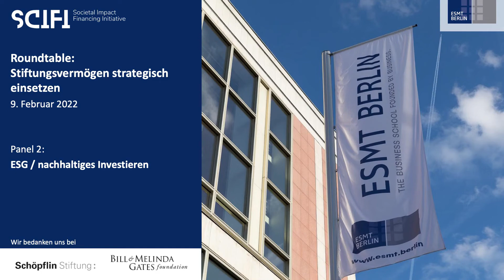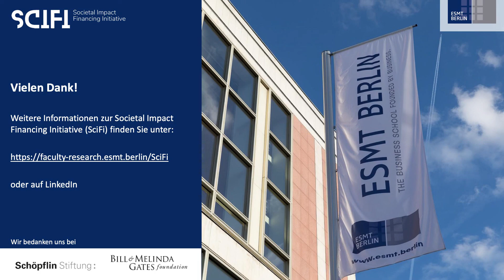ESG/nachhaltiges Investieren | Roundtable Stiftungsvermögen 2022 | ESMT Berlin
Aufzeichnung der Paneldiskussion zum Thema „ESG / nachhaltiges Investieren“ beim Roundtable „Stiftungsvermögen strategisch einsetzen“. Der hybride Roundtable fand am 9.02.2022 an der ESMT Berlin und online statt. Die Veranstaltung wurde ausgerichtet von der ESMT Societal Impact Financing Initiative (SciFi). SciFi wird u.a. unterstützt von der Bill & Melinda Gates Foundation und der Schöpflin Stiftung.

Mit:
Dr. Stefan Fritz, Geschäftsführer, Stiftungen der Erzdiözese München und Freising
Matthias Kopp, Director Sustainable Finance, WWF Deutschland
Ann-Grit Lehmann, Leiterin Finanzen, Stiftung Erinnerung, Verantwortung und Zukunft (EVZ)
Wiebke Merbeth, Leiterin Public Affairs & Nachhaltigkeit, BayernInvest
Jörg Rocholl, President, ESMT Berlin

Moderation: Sissi Hajtmanek

Für Updates zur Societal Impact Financing Initiative folgen Sie dem SciFi LinkedIn-Kanal.